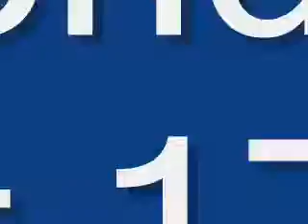MOUNTAINEER0817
Race #3 - Mountaineer Park - Monday August 17, 2009 + bonus longshots from both Fort Erie & Prairie Meadows